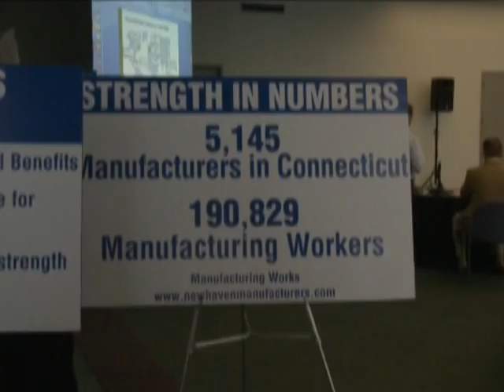NHMA Summit 2010 3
NHMA Summit was held on October 7, 2010. More than 175 attended the Manufacturing Works Summit 4.0.
Working together to Ensure Manufacturing Works.
The goal: Continuing to Advocate with the Collective Voice of Manufacturers.